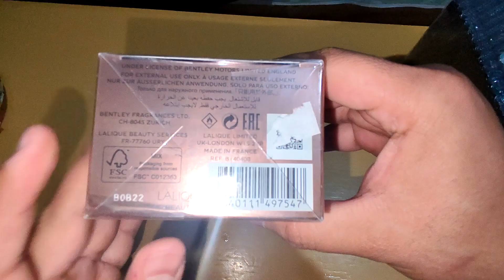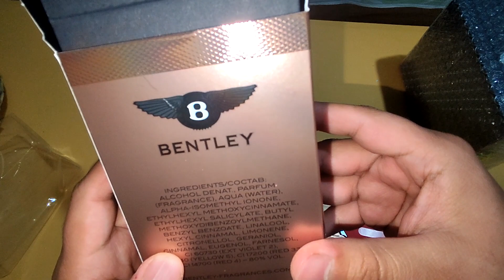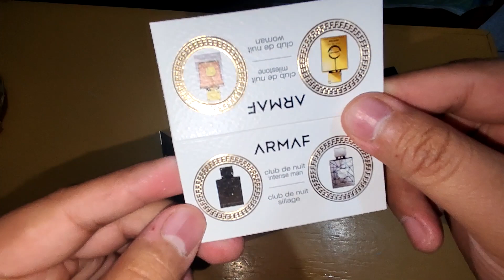Bentley for men intense y club de nuit intense Parfum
Perfume Adictos México.